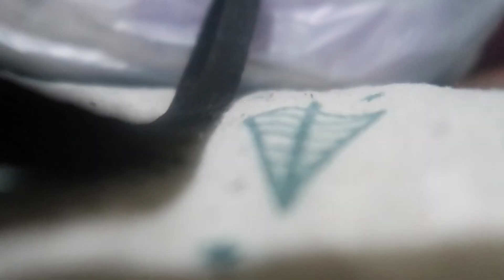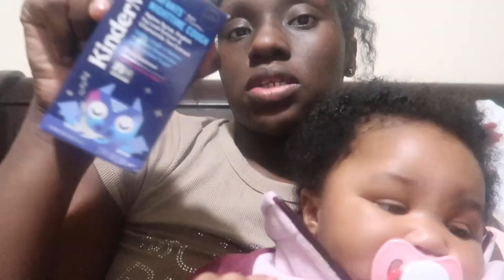A FEW DAYS IN MY LIFE | Shopping | Work | BIRTHDAY DINNER